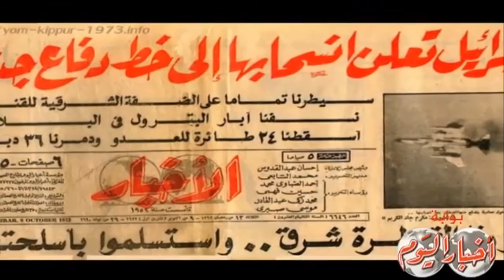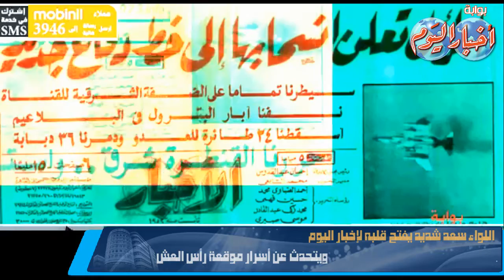اللواء سعد شديد يحكى لبوابة أخبار اليوم أسرار موقعة رأس العش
اللواء سعد شديد  تفتح  معنا خزائن حرب أكتوبر
تقرير / محمد فاروق - أحمد رجب

الكاتب الصحفي
خالد جبر

مدير التحرير
محمد جلال